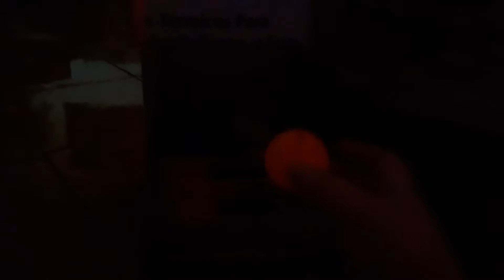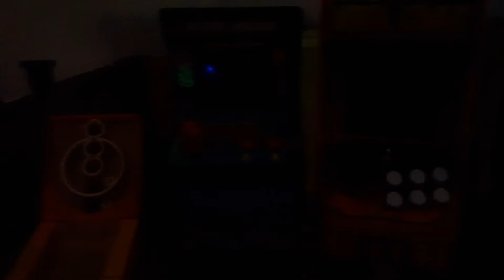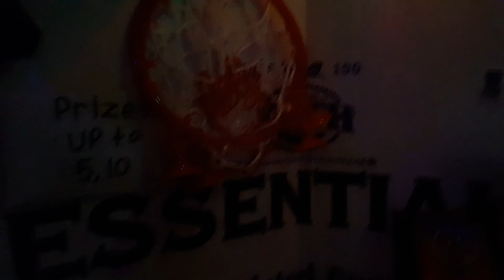arçade part 2